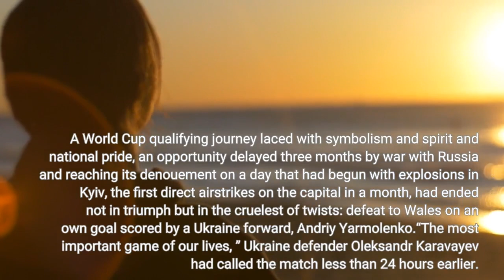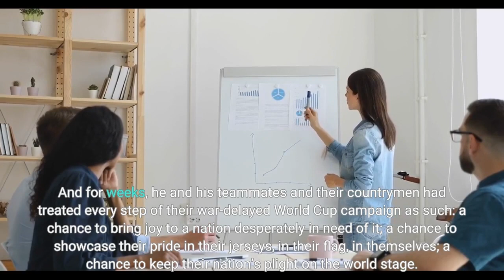Cruel Twist Puts Wales in World Cup and Keeps Ukraine Out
CARDIFF, Wales — When it was over, when the referee blew his whistle and the crowd roared and Ukraine’s dream of earning a place in this year’s World Cup was gone, most of its national soccer team dropped straight to the grass. A few players held their heads in their hands. The rest simply stared off into space. The scoreboard confirmed what, in that moment, even the Ukrainians themselves could scarcely believe: Wales 1, Ukraine 0. A World Cup qualifying journey laced with symbolism and spirit and national pride, an opportunity delayed three months by war with Russia and reaching its denouement on a day that had begun with explosions in Kyiv, the first direct airstrikes on the capital in a month, had ended not in triumph but in the cruelest of twists: defeat to Wales on an own goal scored by a Ukraine forward, Andriy Yarmolenko.“The most important game of our lives, ” Ukraine defender Oleksandr Karavayev had called the match less than 24 hours earlier. And for weeks, he and his teammates and their countrymen had treated every step of their war-delayed World Cup campaign as such: a chance to bring joy to a nation desperately in need of it; a chance to showcase their pride in their jerseys, in their flag, in themselves; a chance to keep their nation’s plight on the world stage. Fueled by hundreds of daily messages from friends and family and frontline troops urging them forward, and backed by a few thousand fans from the growing Ukrainian diaspora who had come out to support them, the players had pushed past Scotland on Wednesday in Glasgow to arrive in Cardiff on Sunday within a single victory of the World Cup. How high was the drama? A group of soldiers recently sent the team a tangible token that they were all in it together: a Ukrainian flag signed by their comrades. It hung, again, in the team’s dressing room Sunday.“They make only one demand, ” midfielder Taras Stepanenko had told The Guardian of the messages he and his teammates had been receiving for weeks. “‘Please do everything you can to go to the World Cup. ’”But it is Wales, not Ukraine, that will be headed to Qatar in November, to a date with the United States in its opening game. That was the other half of Sunday’s story, another tale of fraught emotions and agonizing waits and overflowing national pride. Wales has not played in the World Cup since 1958. To push their team over the line Sunday, roughly 30, 000 of its fans had packed Cardiff City Stadium, the team’s intimate but boisterous home, with their energy and with their voices and with a dream of their own. A half-hour before kickoff, they were already in full voice, joining the Welsh singer Dafydd Iwan in belting out a full-throated rendition of the folk standard “Yma o Hyd. ” The song’s chorus — “We’re still here” — spoke not so subtly to the mood in a country happy to host Ukraine but just as happy to beat it, too. Wales had also come to Cardiff to win.